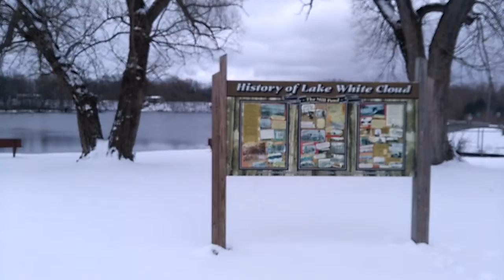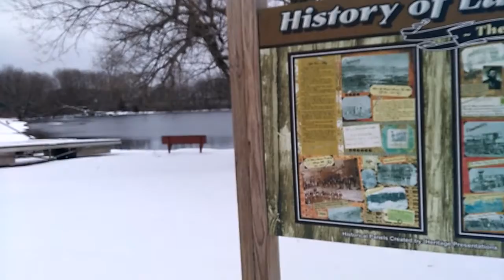Nice lunch stop in White Cloud Michigan, not far from camp.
I enjoy coming to this park in White Cloud now and then, when I want to spend a little time away from camp.